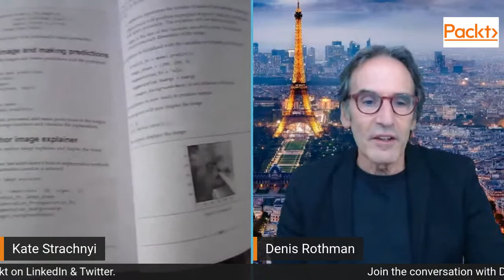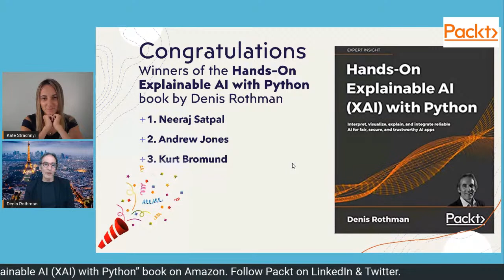Going from black-box models to 'Explainable AI' with Denis Rothman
Join the LinkedIn live session on how to go from black-box models to Explainable AI. In today’ session you’ll hear from Denis Rothman, author of Hands-On Explainable AI (XAI) with Python. You’ll also have a chance to win a copy of the book! We are giving away 3 books at the end of the session for Best Questions Asked